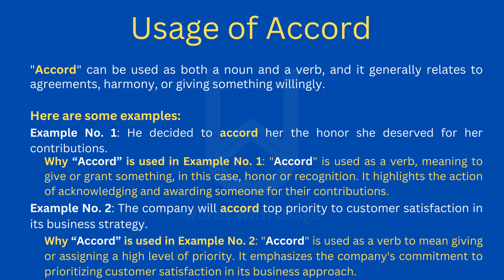How to Pronounce Accord | How to use it? (Correctly)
Welcome to our pronunciation guide video! In this episode, we're diving into the word "Accord" and teaching you how to pronounce it correctly. Whether you're seeking harmony, agreement, or just curious about its pronunciation and usage, you've come to the right place.

First, we'll break down the pronunciation of "Accord" step by step, ensuring you can confidently pronounce it like a pro. Our pronunciation tips will help you sound knowledgeable and articulate when discussing agreements, understandings, and unity.

But pronunciation is just the beginning! In the second part of the video, we'll explore the precise usage of "Accord." What does it mean, and how is it applied in various contexts, especially when referring to diplomatic agreements, musical harmony, or personal understanding? Understanding its correct usage is vital for effective communication, whether you're discussing international relations or reaching a consensus in everyday life.

For those looking to expand their vocabulary and improve their communication skills, this video is a valuable resource. Don't forget to give this video a thumbs up, subscribe to our channel for more pronunciation tips and language-related content, and hit that notification bell so you never miss our language and self-improvement updates.

Do you have more words or concepts you'd like us to cover in future videos? Share your suggestions in the comments below. Join us on this journey to master pronunciation, vocabulary, and the art of effective expression together!